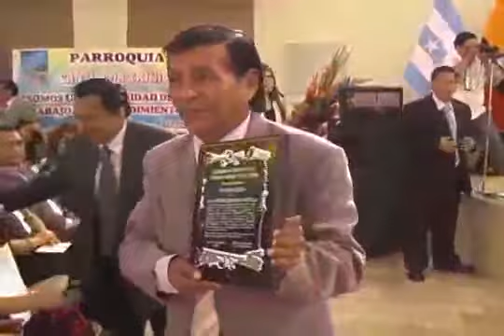HOMENAJE A FLORENCIO ZAMBRANO EN TADAY PROVINCIA DEL ECUADOR EN SUS 48 AÑOS